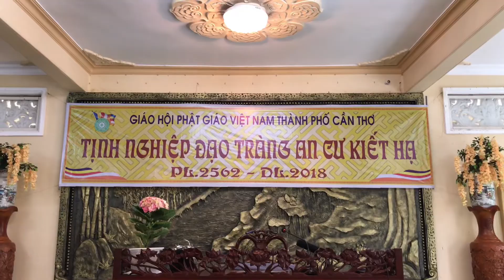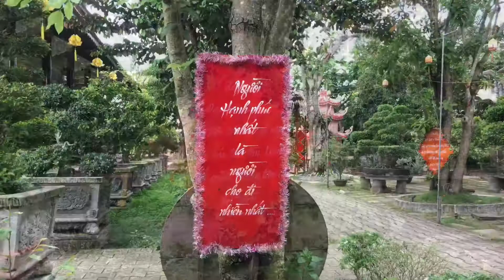“Chánh tinh tấn trong từng suy nghĩ” tại Trường hạ Ni Giới Chùa Vi Phước TP. Cần Thơ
Với nội dung về “Chánh tinh tấn trong từng suy nghĩ”, Ni Dư Hương Nhũ đã có bài pháp thoại chia sẻ tại Trường hạ Ni Giới Chùa Vi Phước nhân mùa an cư kiết hạ PL.2562 tại Quận Thốt Nốt, TP. Cần Thơ.